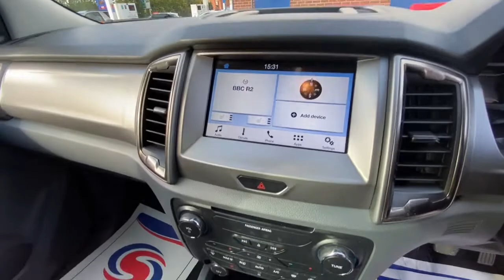2017 17 FORD RANGER 2.2 TDCI 150ps LIMITED 4X4 DOUBLE CAB PICK UP 6 SPEED MANUAL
In Sea Grey with a Truckman Canopy and Tow bar